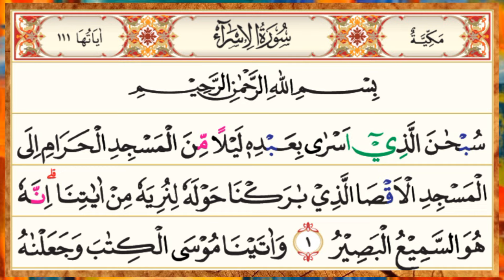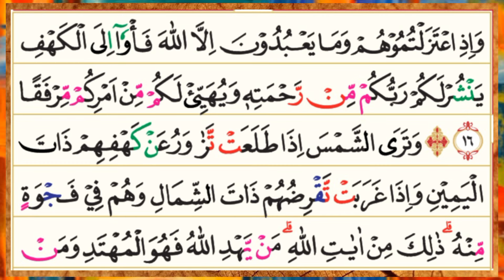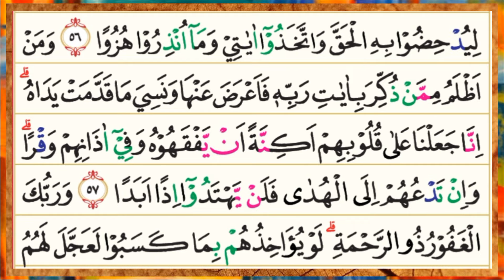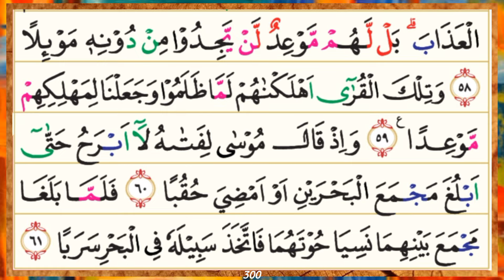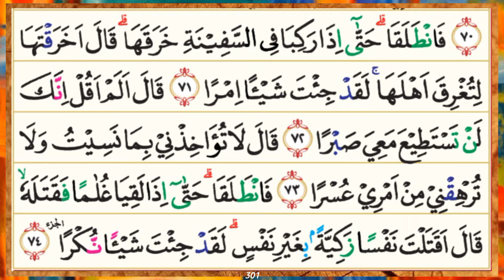Al - Qur'an Juz 15 Sheikh Ali Jaber